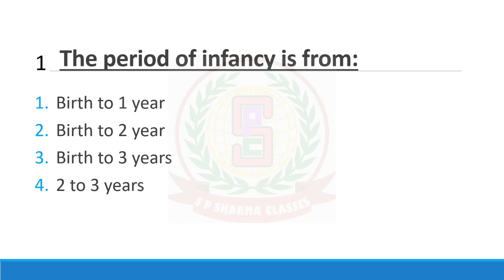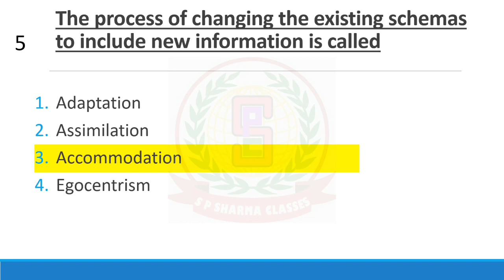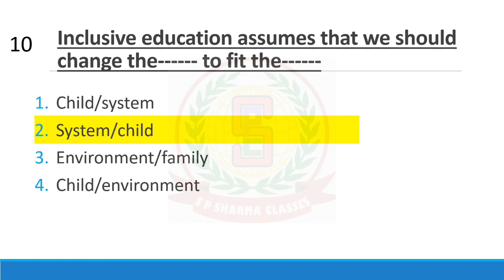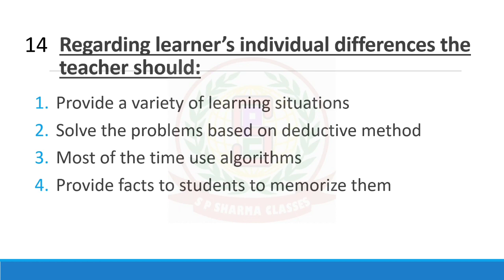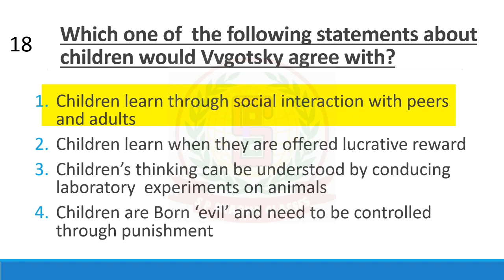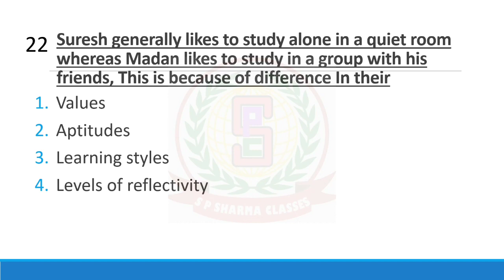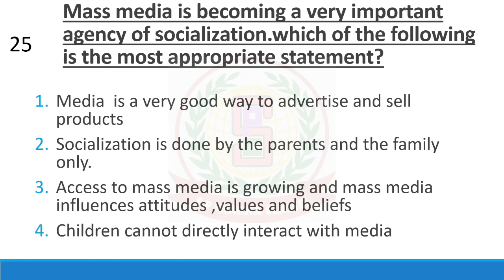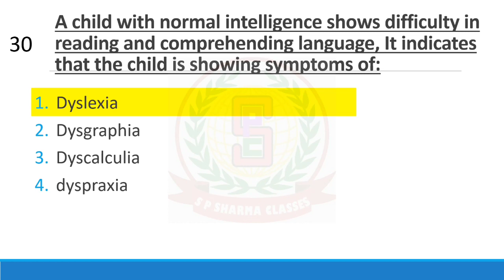14 - CTET Previous Year Question Paper Sept 2015 Child Development and Pedagogy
First on YouTube To provide Theory As well as Practical classes for dsssb tgt computer science.

Complete Course for TGT Computer Science  + Free Mock Tests provided by S P SHARMA CLASSES

+ DSSSB TGT/PGT Exam Date
+ DSSSB TGT Computer Science Preparation
+ DSSSB Maths Preparation
+ KVS TGT Computer Science
+ KVS TGT Preparation

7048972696 (No Other Mobile No.)